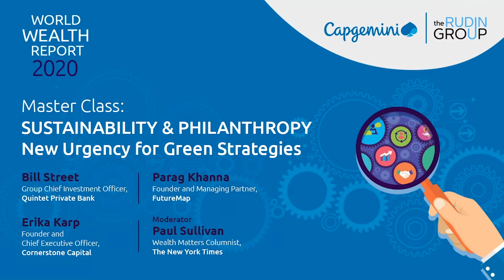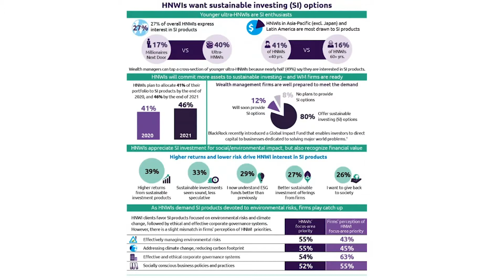World Wealth Report 2020 LinkedIn Live Master Class: Sustainability & Philanthropy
Join panelists Bill Street, Group Chief Investment Officer at Quintet Private Bank; Erika Karp, Founder and Chief Executive Officer of Cornerstone Capital; Parag Khanna, Founder and Managing Partner of FutureMap; and Moderator Paul Sullivan, Wealth Matters Columnist at The New York Times, as they discuss how to transition from philanthropy to impact investing, as well as how the wealth management industry is accommodating the increasing interest for sustainable investing worldwide, and especially in Asia.

This master class was part of the World Wealth Report 2020 LinkedIn Live event.